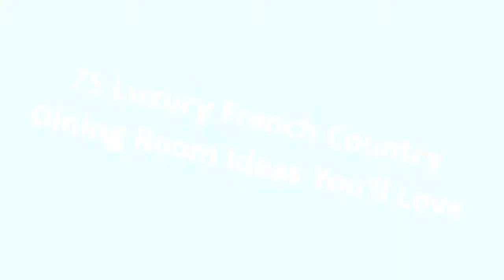75 Luxury French Country Dining Room Design Ideas You'll Love 🪴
Browse french country dining room pictures. Discover french country dining room ideas and inspiration for your decor, layout, furniture and storage.

0:00:00 - Intro
0:00:12 - Luxury French Country Dining Room Design Ideas You'll Love: Inspirations 1 to 25
0:01:27 - Luxury French Country Dining Room Design Ideas You'll Love: Inspirations 26 to 50
0:02:55 - Luxury French Country Dining Room Design Ideas You'll Love: Inspirations 51 to 75

Hello there!🌈